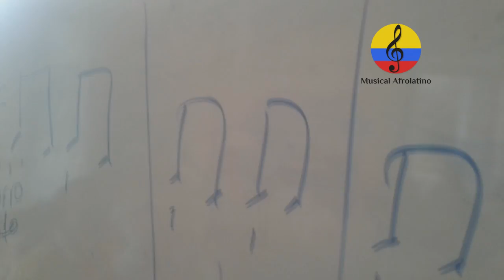Sin Límites, formación musical especial. SENA, agosto 28 de 2017. Bogotá, Colombia. II Parte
Imágenes de los procesos de  formación musical impartidos por el SENA (complementaria), realizados el LUNES 28 de AGOSTO del año 2017, en el  salón comunal de la urbanización Rafael Núñez, quinta etapa en  la  ciudad de Bogotá (Colombia). La práctica musical en las comunidades vulnerables de Colombia logra cambios profundos,  en el desarrollo integral de los participantes, los jóvenes y adultos  que han asistido a este  programa formativo, manifiestan que les genera un sentimiento de felicidad en sus vidas, el goce de la música, el desarrollo de sus habilidades físicas, intelectuales, sensoriales y psicosociales, sus derechos culturales, mentales, emocionales y sociales, el  acompañamiento psicosocial y ocupacional suyo  y de su entorno familiar. El poder transformador de la música, la reivindicación  del valor formativo que tienen las artes,  la vivencia de  procesos disciplinares e interdisciplinares artísticos en sus entornos de desarrollo, los poderosos efectos de la música en las emociones humanas,  les ayuda en su desarrollo motriz, rítmico, auditivo y vocal a través de la práctica instrumental,  la lectoescritura musical, mediante la participación en agrupaciones de ensamble de iniciación musical con repertorio colombiano y latinoamericano. El proceso formativo es orientado por el instructor SENA Manuel Antonio Rodríguez en las áreas de piano funcional, guitarra funcional, solfeo hablado y entonado y percusión popular. La presidente de la fundación SIN LIMITES doña Isabel Ñañez coordina las convocatorias para los interesados. Contactos: 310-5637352. Discapacidad cognitiva, autismo, síndrome de Down,  Inclusión Social, limitaciones funcionales,  limitaciones físicas, limitaciones intelectuales, limitaciones mentales,  Rehabilitación Integral, Trastorno, deficiencia, ciegos, sordos, mudos, integración social, Música colombiana, Pedagogía musical, apreciación musical, interpretación musical,  creatividad musical, ZOLTAN KODALY, JACQUES DALCROZE, CARL ORFF, EDGAR WILLENS, MAURICE MARTENOT, educación musical, didáctica musical, Autismo, síndrome de asperger, síndrome de autismo, síndrome de Down, trastornos del aprendizaje, discapacidad cognitiva, discapacidad, rehabilitación, educación especial,  trastornos del espectro autista, dislexia, musicoterapia, terapia musical, TGD, TEA inclusión, diversidad e inclusión, ritm, Pedagogía musical, Inclusión Social, limitaciones físicas, Rehabilitación Integral